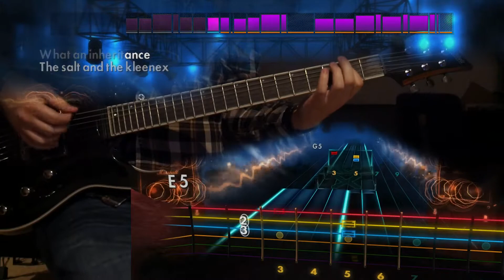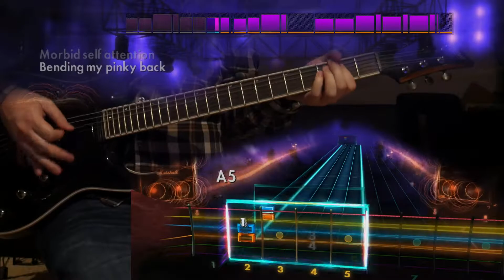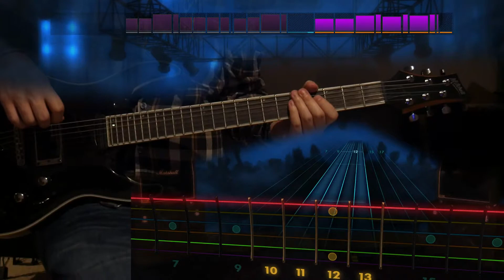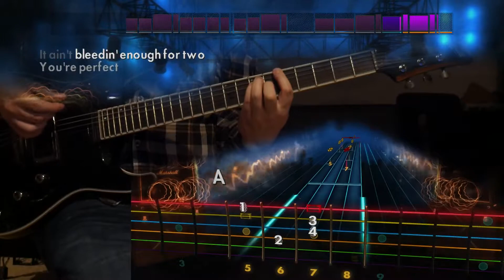Midlife Crisis - Faith No More (Lead) Rocksmith Remastered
my head is like lettuce, c'mere